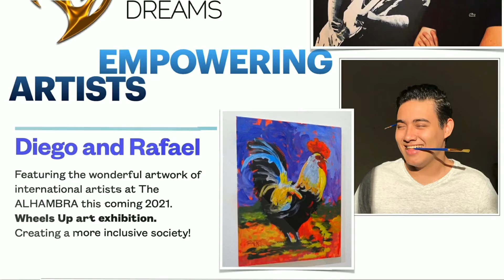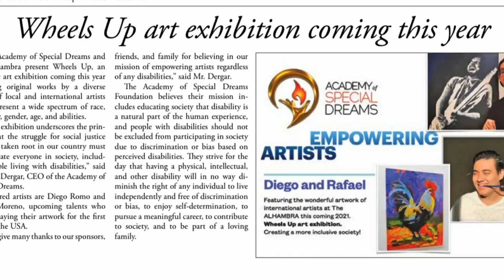Rafael Moreno, I had an accident and become paralyzed from my shoulders down. I am an artist now!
Hello all, I was born in Mazatlan, Mexico in 1999.  As a child I really enjoyed drawing and being active playing with friends and family!  My favorite sport is basketball so I grew up playing basketball with my friends most of the time. Unfortunately while studying a career in Odontology.  I had an accident and become paralyzed from my shoulders down.  I am an artist now!  I use my mouth to paint.   I am currently taking art classes and I really enjoy the process to see my artwork developing from beginning to end.   I truly thank you all that support my art and help me on my way to become a successful artist.   Enjoy my artwork!
Thank you The Academy of Special Dreams and all supporters for making a difference in my life.
Rafael.

Welcome to the Academy Rafael! The Academy of Special Dreams Foundation is honored to have you as one of the featured artists! Congratulations!
We appreciate your support of the Academy of Special Dreams Foundation.